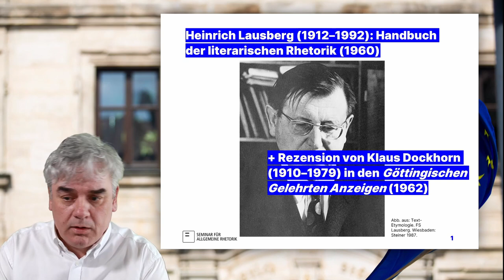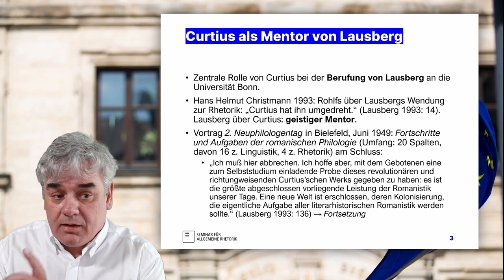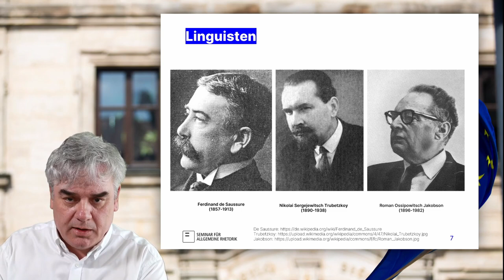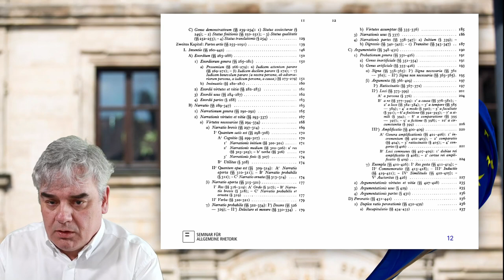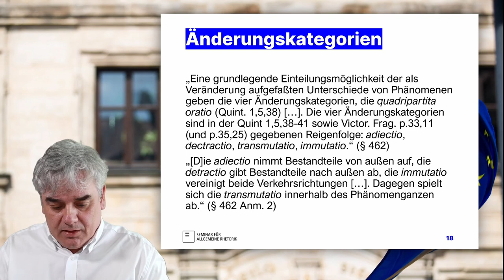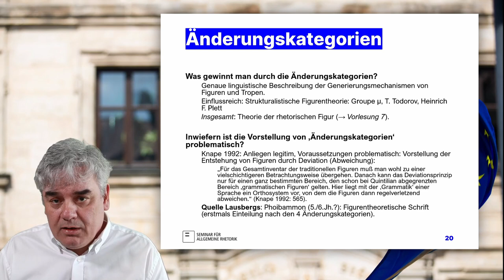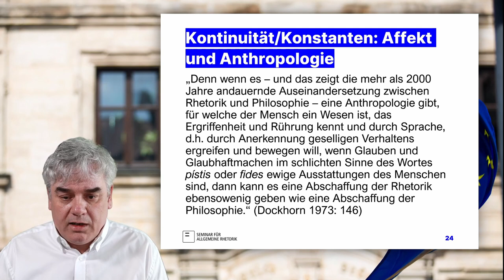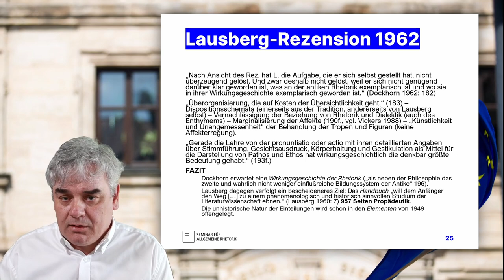VL 3: Heinrich Lausberg & Klaus Dockhorn